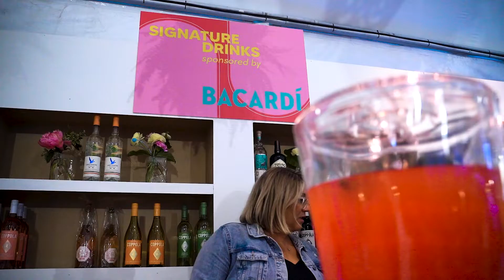Foobooz La Fête 2022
On May 9th and 10th, 2022, Philadelphia magazine hosted the first-ever Foobooz La Fête, a celebration of the best food and drink in Philadelphia. Each night, five of the area’s top chefs collaborated on a one of a kind, five-course, family-style meal. Dinner was served at the top of the hill at The Mann Center for the Performing Arts overlooking the city at sunset.